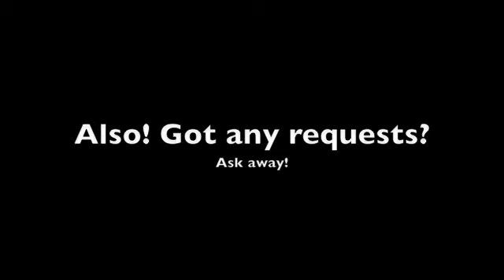A little hello...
Song: Patricia by Perez Prado